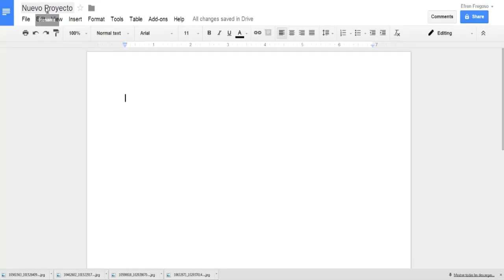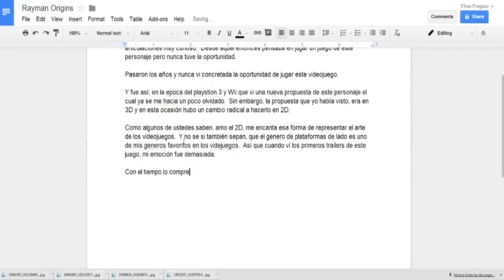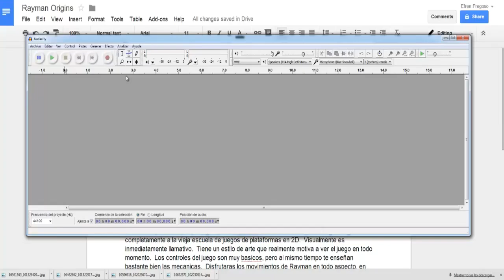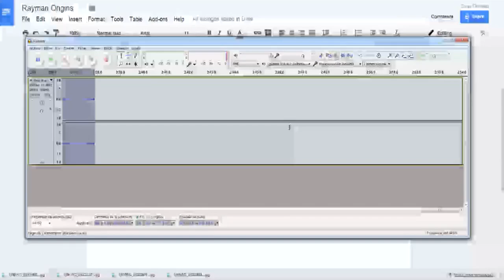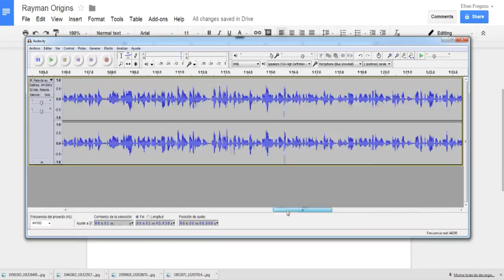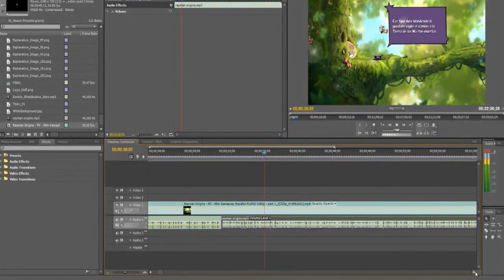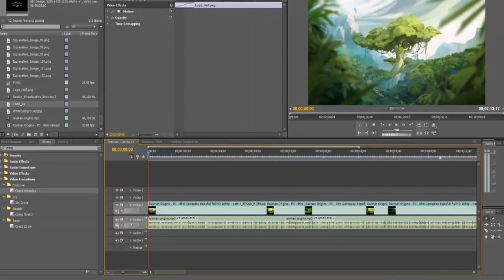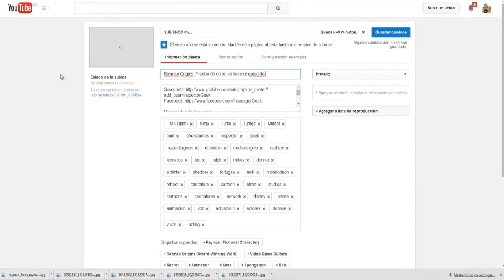¿Como hace sus videos El Inspector Geek?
Para los que tenian la duda :D!